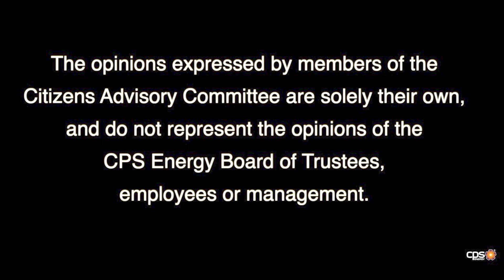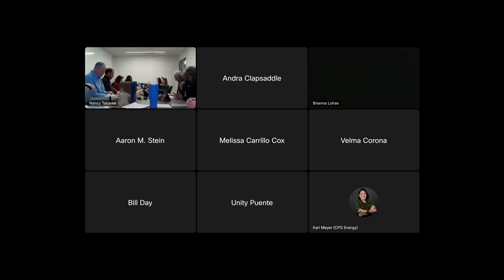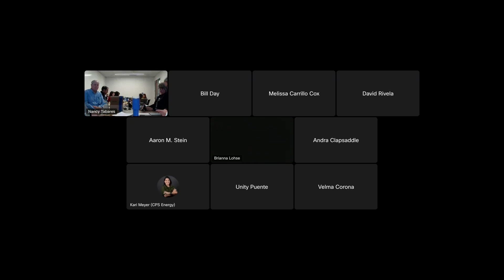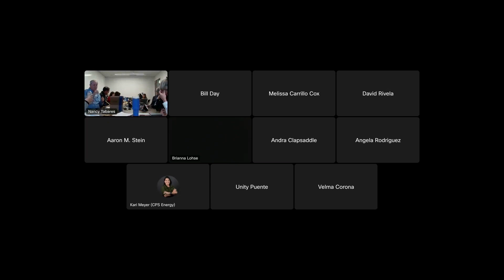Citizens Advisory Committee (CAC) Meeting January 10, 2024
CPS Energy is the nation’s largest municipally-owned natural gas and electric company, providing safe, affordable electric and natural gas service to customers in the Greater San Antonio area. We deliver on our mission to serve our community through reliable, competitively priced, and sustainable energy services in an equitable manner.